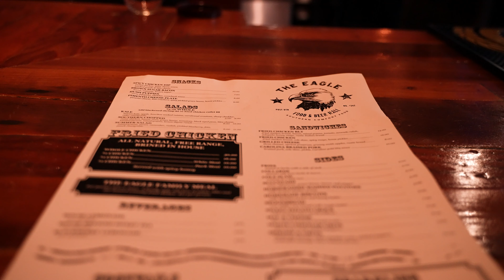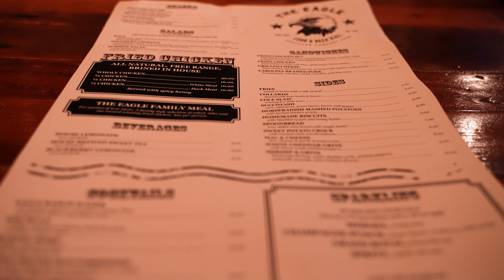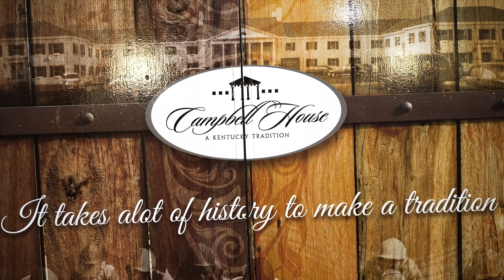She Came to My Hotel to Make MAGIC + One Light Setup + Dramatic Portraits + Godox V1 On-Camera Flash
In this video I turn my hotel room into a studio and create some paparazzi styled portraits using hard light from a direct godox v1 flash. All images shown in the video are unedited.

Models: @sydneyleah98

Gear Used To Make This Content
Nikon Z7ii
Nikon FTZ Adapter
Nikkor 85mm
Nikon Z30
Sigma 35mm F/1.4
Sony A7SIII
Tamron 28-75 F2.8
Rode Microphone

Other Content You May Enjoy From My Channel

 LET'S COLLAB!

I promise to keep my reviews as unbias and truthful as possible with products that are given to me for free to review. There is no incentive for me to talk positive about any product that is sent to me for review and all products that I receive have rights reserved for me to openly review with my honest opinion!